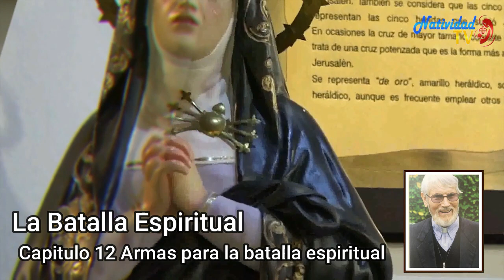La Batalla Espiritual - Capitulo 12 Armas para la Batalla Espiritual